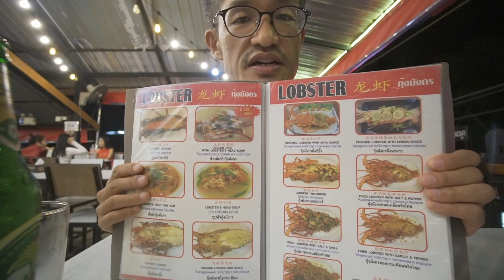プーケットでかぶりついた巨大ロブスター！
タイ南部プーケットの南端に、ローカルの人々に人気のシーフード店が集まるエリアがあります。
その中でホテルのおばちゃんがおすすめしてくれのが『クンパーシーフード（คุณภา ซีฟู้ด หาดราไวย์）』
ここで私は1500バーツ（約5,000円）のロブスターにかぶりつきました。

『クンパーシーフード（คุณภา ซีฟู้ด หาดราไวย์）』の地図

✨私が運営する旅行会社TRIPULLでは、11月に開催されるイーペン祭りのチケットの販売を開始しました。
夜空に無数に放たれるコムローイの数々は幻想的な世界を見せてくれます。
私も同行しますので、一緒に感動を共有しましょう！

◆zoomでの飲み会やバンコク発のオンラインツアー◆

■西尾が運営しているバンコクの旅行会社
TRIPULL(THAILAND)Co.,Ltd.

Address：2/17-2/19 Terminal bl.,Room No.74 5Fl.
Soi Sukhumvit 24 Sukhumvit Rd.,
Klongton,Klongtoey Bangkok 10110

■西尾のSNSもちょっと覗いてみてください。
Clubhouse：@nishio-yasuharu